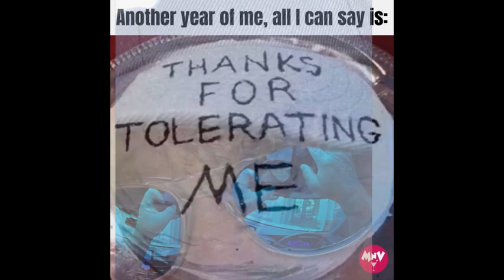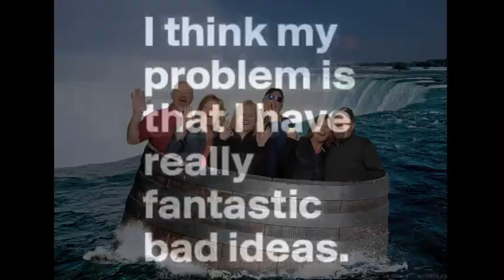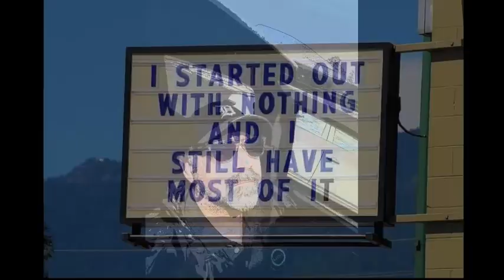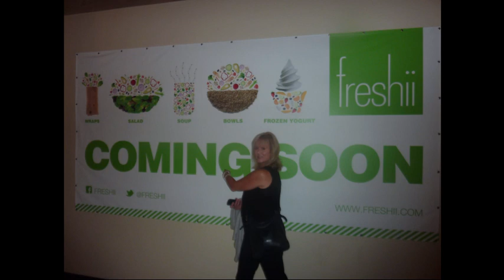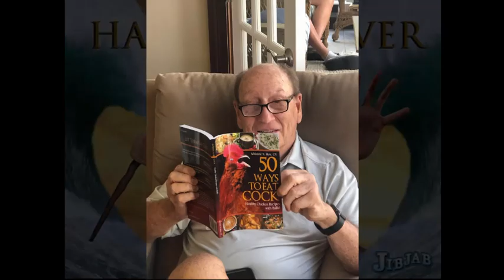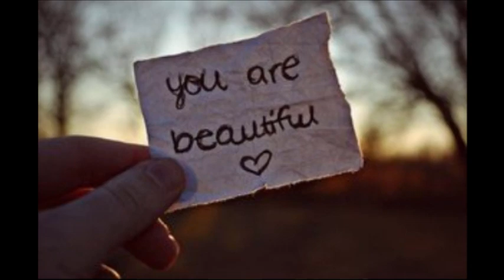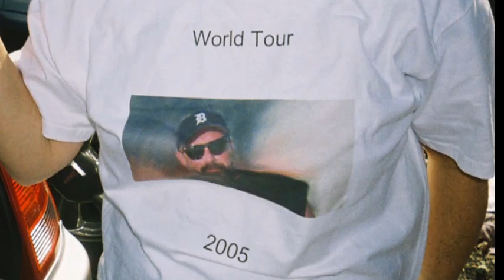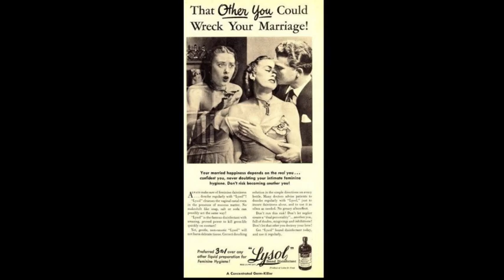a ha happy anniversary